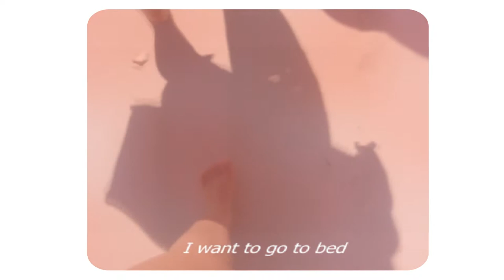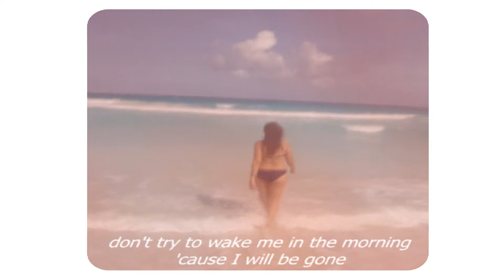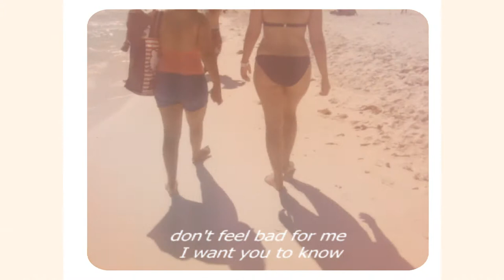Asleep - Emily Browning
Asleep - Emily Browning cover LYRICS

Cancun 2014